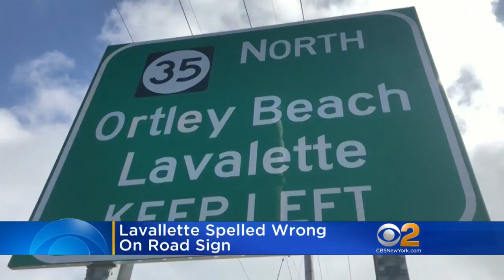Oops: Who Made ‘Lavalette’ Road Sign Typo?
A road sign directing drivers to the New Jersey township of Lavallette somehow lost an L in the middle of the name.